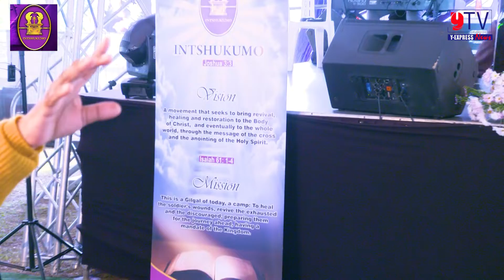Intshukumo 14/05/2022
BY HY PRODUCTIONS